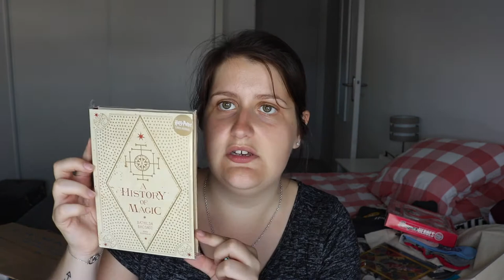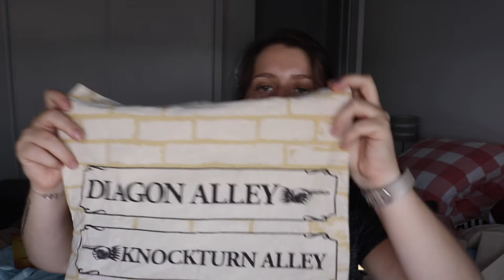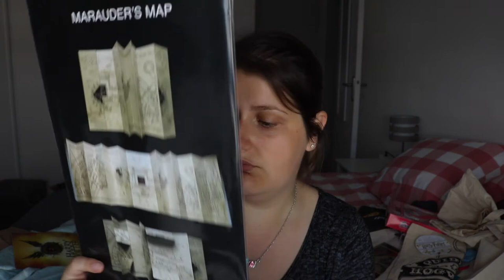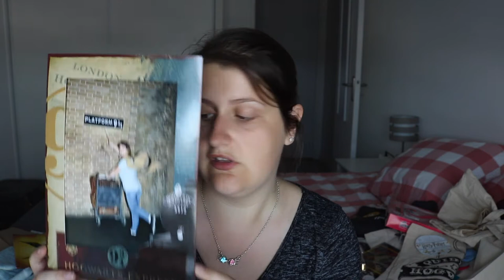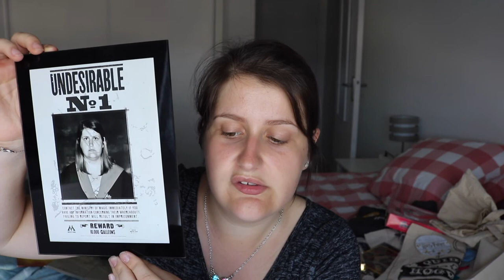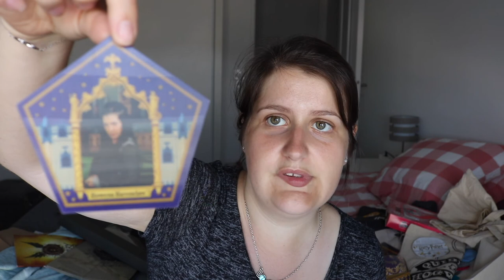Haul Londres: Primark, Boots, Victoria Secrets, Harry Potter,...